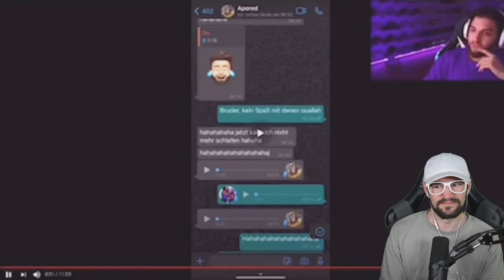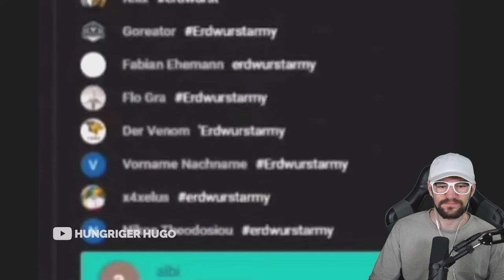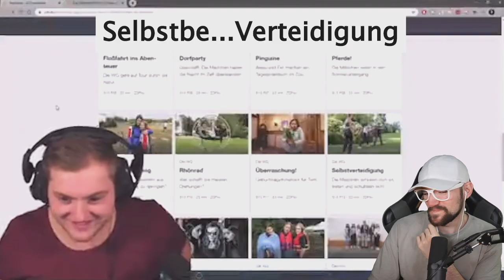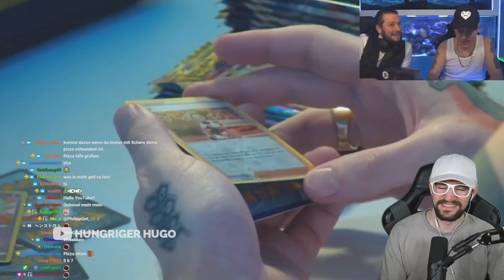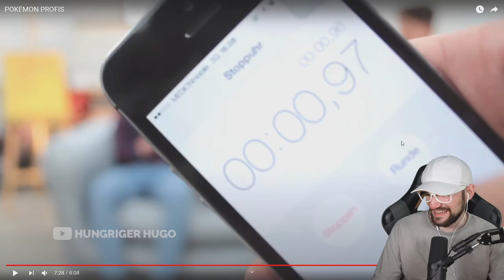POKEMON PROFIS 😂 Broady Reaction